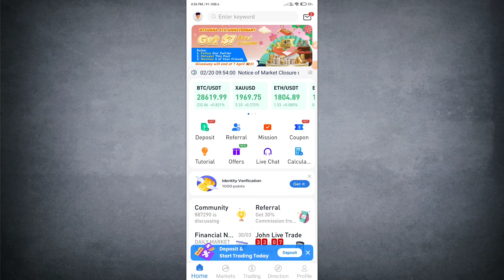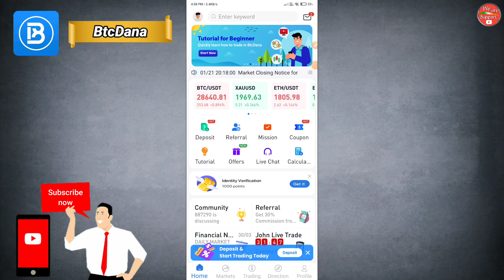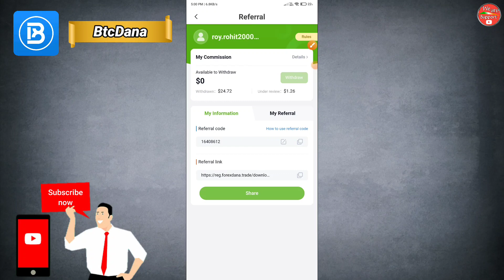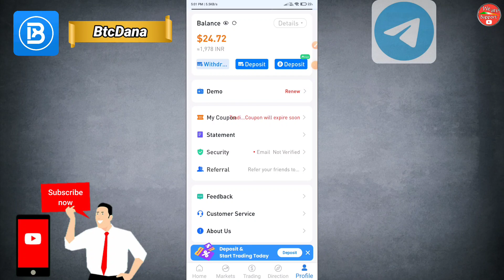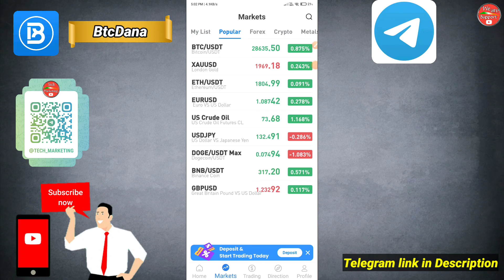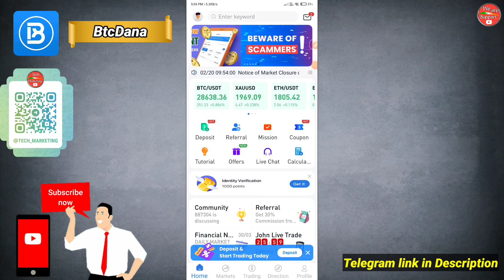Btc dana se paise kaise kamaye | btc dana no investment | btc dana new update